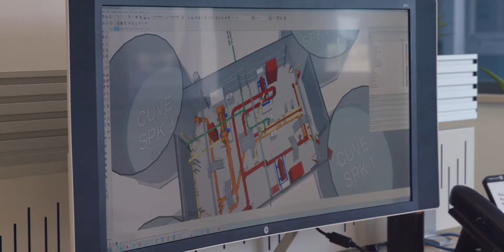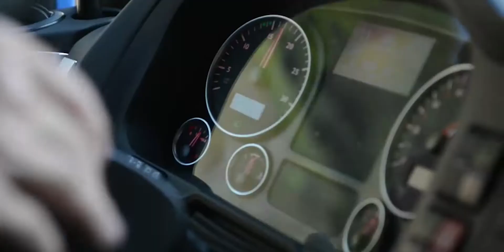FM Logistic - Our DNA